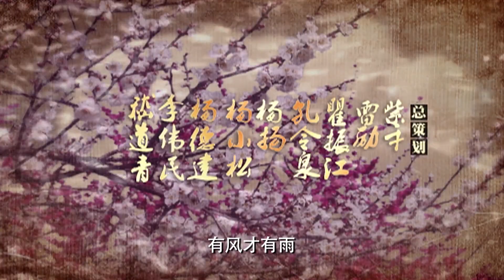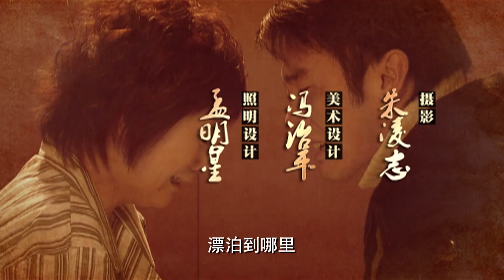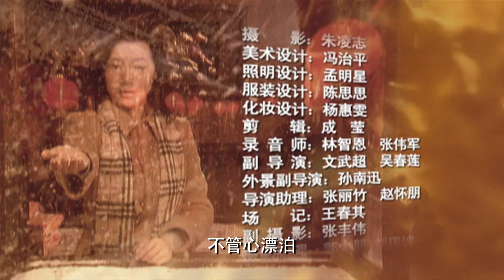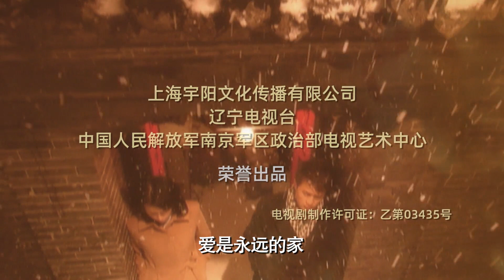《拿什么满足你，我的婆婆》EP10 灰姑娘嫁進豪門卻“不下蛋”💦不再忍氣吞聲要離婚卻發現懷孕💥沒承想生下的孩子竟不是親生？！杜淳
劇名：《拿什么满足你，我的婆婆》
主演：杜淳、姚芊羽、邵兵、张凯丽
簡介：嚴川是家裡的獨子，在中國人的觀念中“不孝有三，無後為大”，所以一直沒有子嗣而被婆婆和小姑子譏諷是“不下蛋的母雞”的米佳只能忍氣吞聲，在她與嚴川的婚姻即將走向盡頭的時候，忽然傳出了懷孕的消息，挽救了兩人的生活。米佳生了個女孩，卻被不想失去有錢姐夫的弟弟米強換成了一個男孩，不料這個孩子竟是米強的私生子，這就為後來掀起兩家滔天風波的“換子”埋下了禍根。在接下來的誤會與被誤會，爭吵謾罵，一系列錯綜複雜的矛盾糾葛中，米佳用愛與熱誠感動了婆婆，最終兩家人和好如初。